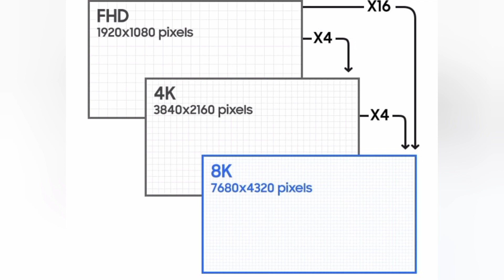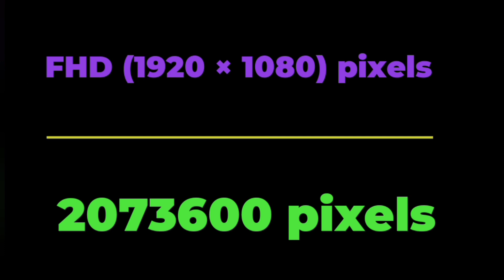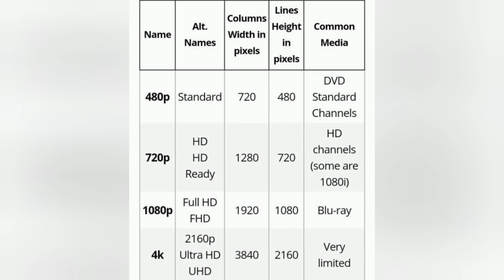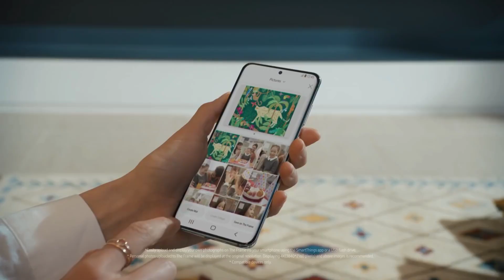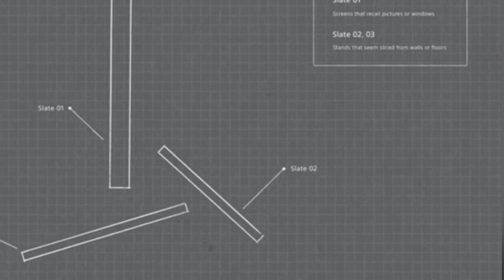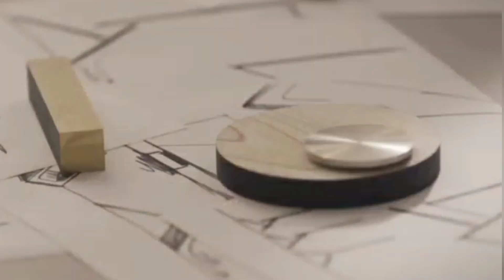LED டி.வி வாங்க போறீங்களா...அப்போ இந்த வீடியோவ மிஸ் பண்ணாம பாருங்க..details about HD, FHD, UHD 4K,8K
full details about HD, HD READY, FULL HD, AND UHD 4K & 8K LED TV.
CHECK YOUR TV REQUIREMENTS BEFORE BUYING A LED TV.
This vedio contains very good information regarding pixels and video quality and viewing distance.
my another video about budget and other differences of LED, QLED , OLED TV'S

please watch the above video also before buying a new TV

kindly read as for ultra hd * eighty two lakhs  ninety four thousand four hundred pixels * @ 2.02 secs.